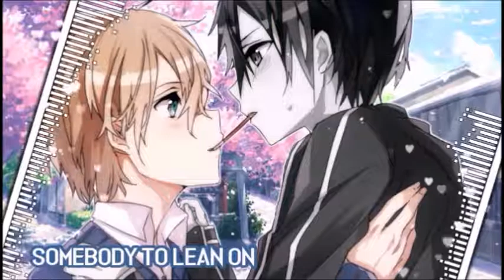𝐒𝐰𝐢𝐭𝐜𝐡𝐢𝐧𝐠 𝐕𝐨𝐜𝐚𝐥𝐬 ☆ Lean On Me ✗ Lean On Mashup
Roses are red, violets are blue, I love my subs and hope that they love me too!

☆ Song Info ☆
Song(s):
• Lean On
• Lean On Me
Artist(s):
• Lean On - Major Lazer & DJ Snake ft. MØ
• Lean On Me - Billy Withers
Cover: Sam Tsui & Casey Breves

☆ Image/Audio Links ☆
Image(s):

If you are the producer or owner of this song or image and you want it to be removed, then let me know and send me an email and I will remove it.